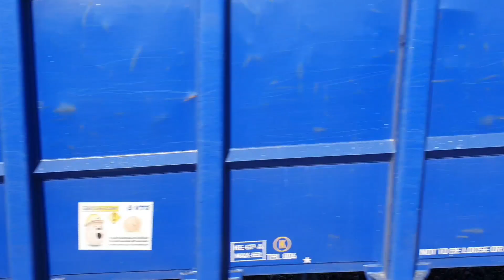epic tones and trains at STJ including 66431,60046, the first 170 built 170101 and mask 800321